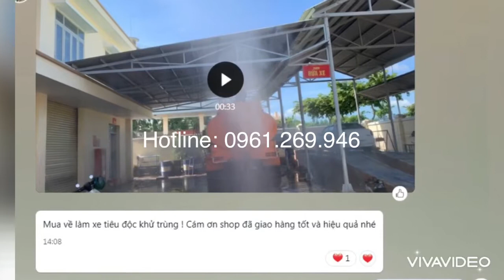Cần xịt cánh quạt thế hệ mới gắn máy phun khử trùng